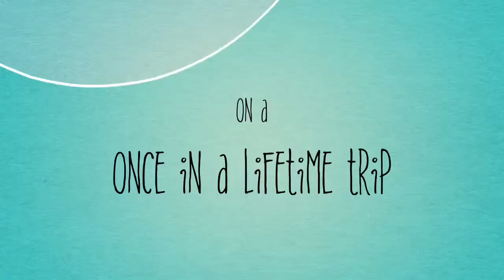Jerry & Zane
A Squirrel Camp adventure!